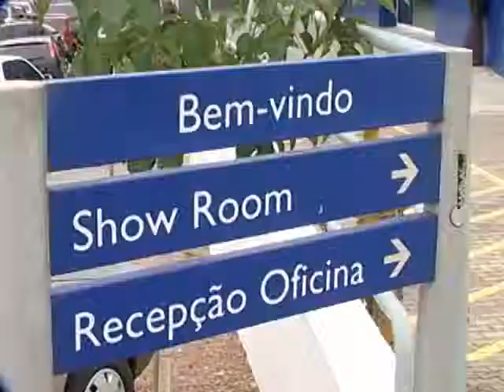SHOPTOUR CTB - ÓPERA PEUGEOT 02